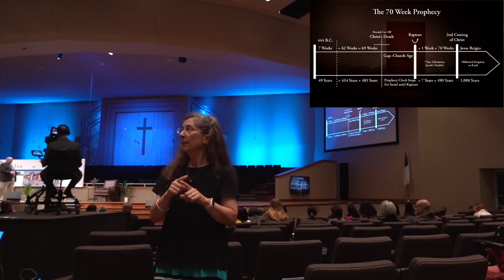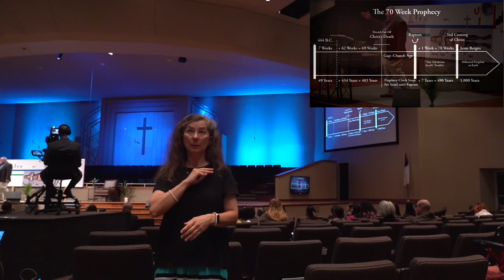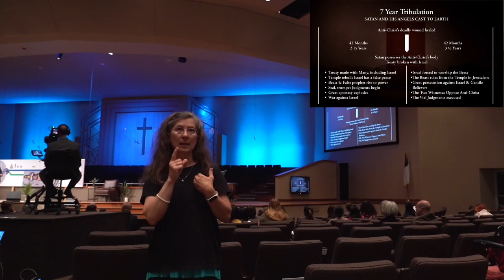7 Years of Retribution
LBC Wednesday Night Bible Study 5.31.23